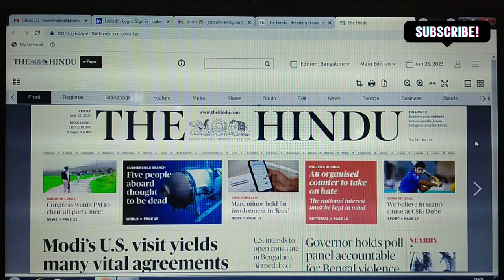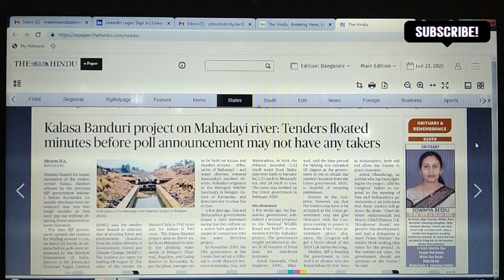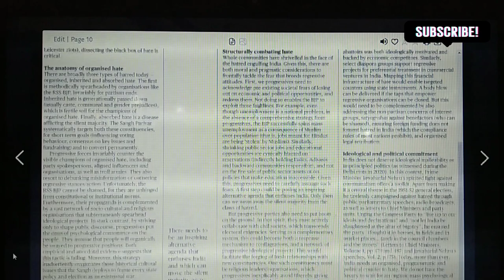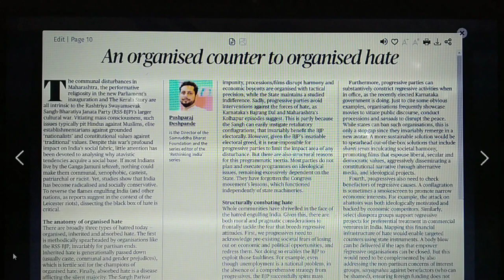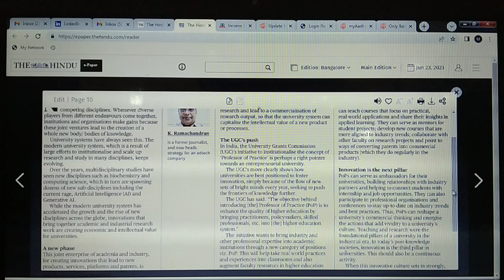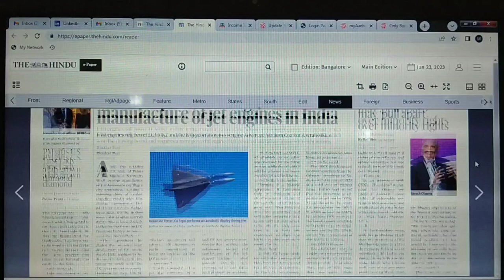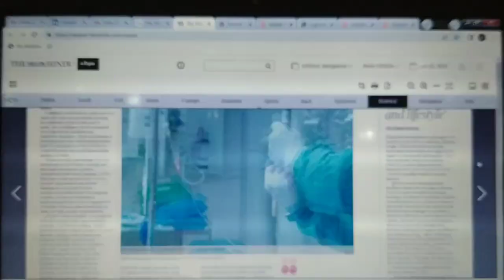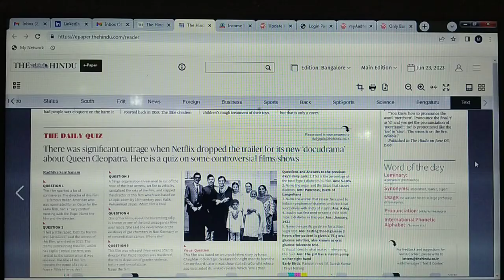Easy way to learn English